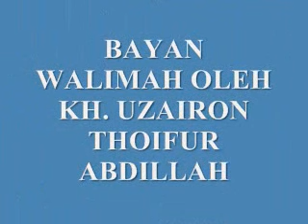2. BAYAN WALIMAH OLEH KH, UZAIRON THOIFUR ABDILLAH